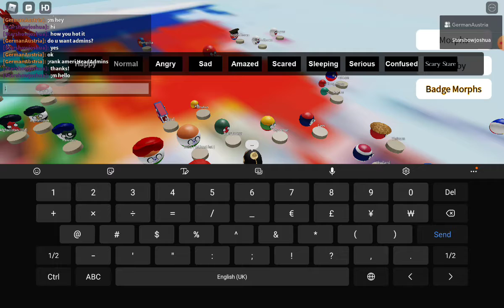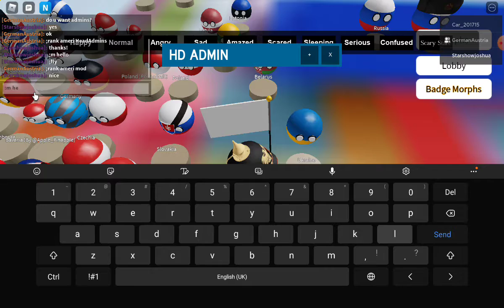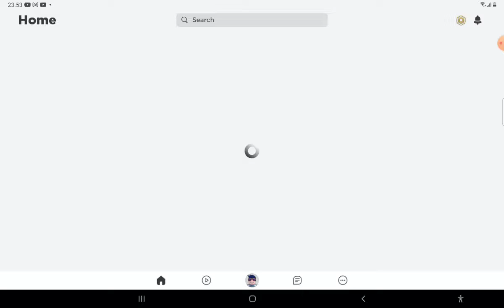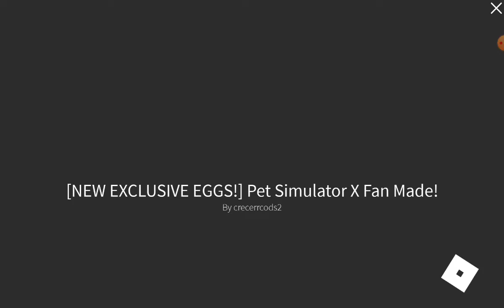playing random games! part 1